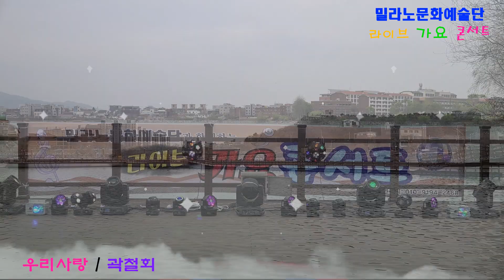'우리사랑'(마이진 원곡) 노래 곽철회